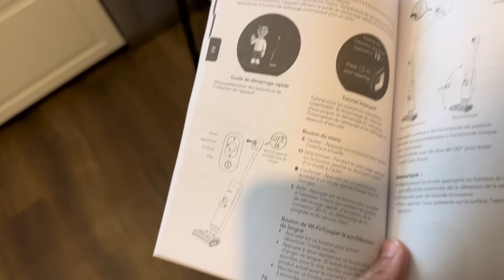Repas d’été Rapide// Rangement Ménage 🧽🧹🏡 TINECO S7 PRO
CONSEILLERE THERMOMIX
Contact Professionnel Uniquement

SENDWAVE application pour envoyer de l’argent gratuitement au Maroc ou autre Pays

POMELO -100€ de réduction pour 140€ d’achat

Pour toutes Commandes de JELABA ou GANDOURA